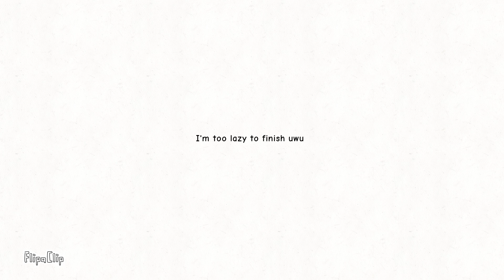☆ Meet The Artist ☆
☆ Hellow :3 ☆

☆ Main Stuffoz To Say ☆
Yeah so uh, yes i idk what to say here just have this 💀😎💪✌️👍🤛🤠

MY DARLING POSTED A NEW ANIMATION PLS GO CHECK IT OUT

☆ Other Stuffoz To Say ☆
Imma get KILLZONE SHADOW FALL from a friend :DDDD he's like the best mwah mwah hhhhh 😈💕💕 he's buying me the game cuz I'm poor and i got all the killzone games except shadow fall 🤛✌️✌️💪👍✌️
oh also i have tons of stuffs to make/finish for school but I can't cuz my dad tortures me with hard work 😭😭😭😭😭😭 pls I don't want tooooo waaaghhh

250 imma shoot myself goddamit

OFFLINE - I will be posting here more adult stuff and bigger projects. There's nothing posted there yet.

You may also know me as:
J371(C1710)
OFFLINE
BABYJEANS
OFFLINECREAM
CREAMC7MDIED

☆ VERY IMPORTANT RULES ☆
•If you know my real name and identety, DO NOT MENTION IT PLEASE, on any other socials that rule is the same. It is not that i don't like it, i just want to be anonymous.
•If you want to make me a gift, DON'T MAKE THEM I DON'T LIKE GIFTS!! (sorry :( )
•No tracing me or i will feel disrespected.
•No steeling my ocs or designs, tho you can get inspired by them.
•No copying me.
•If you are a fangirl or fanboy um sure u can but like don't go too far, i am taken by a other human which is not you.
•I don't like hate and stuff that are not true about me, so shut up and leave me alone and my channels.
•If you hate be prepared for some shıt about you.
•The only socials i have are YouTube, Spotify and Discord, any other accounts on other socials are not mine. If someone sees that there is a fake account of me please report me that fake fuccass.

Bye Bye ♡☆♡☆